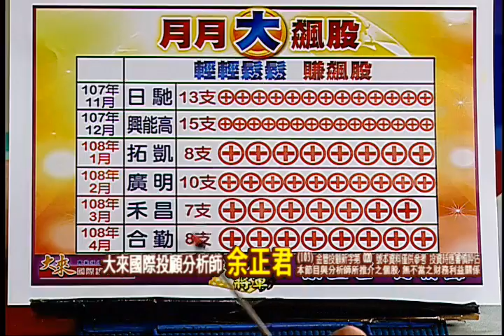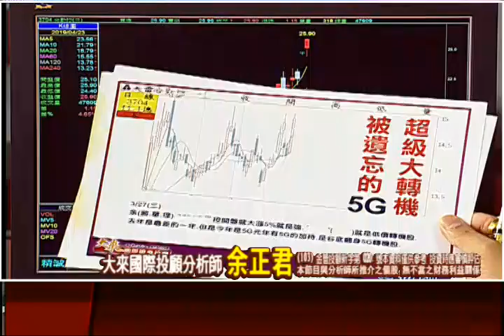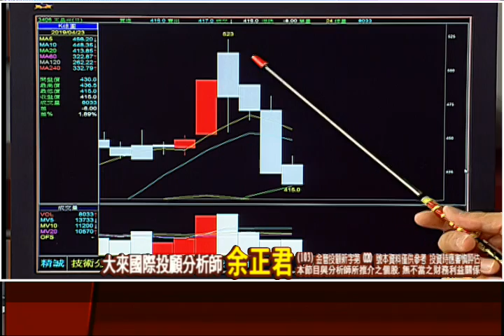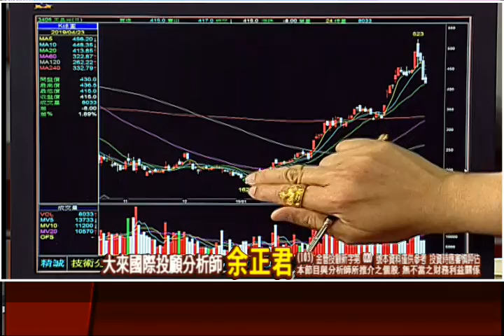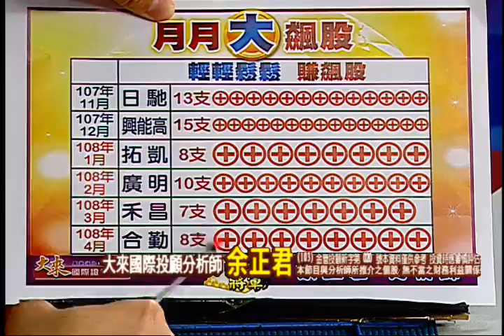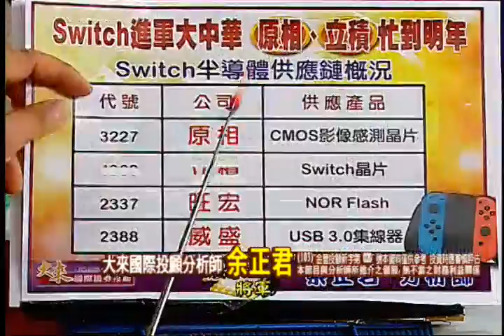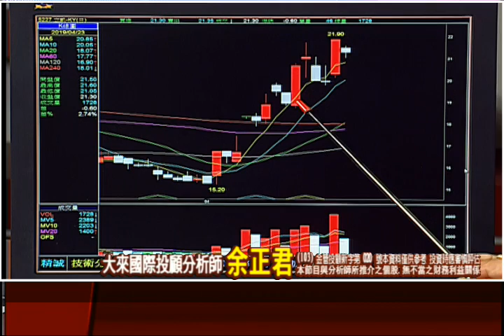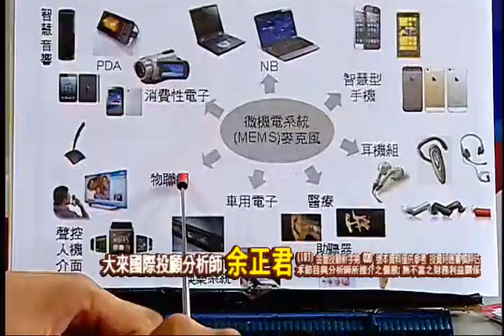190423股市將軍